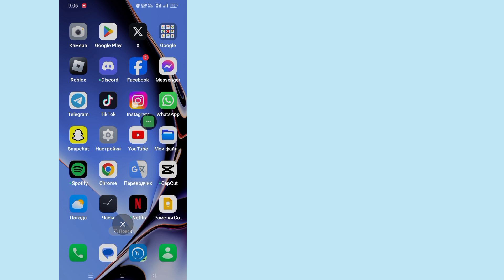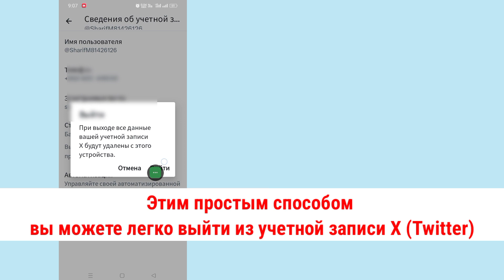Как выйти из учетной записи X (Twitter) [2024]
Привет, зрители, добро пожаловать в «Коробку решений».  Здесь, в этом видео, вы узнаете.  Как выйти из учетной записи X (Twitter) [2024] |  Выйти из учетной записи X (Twitter)